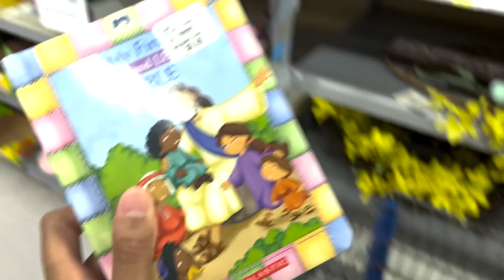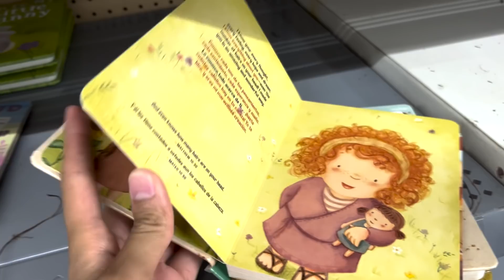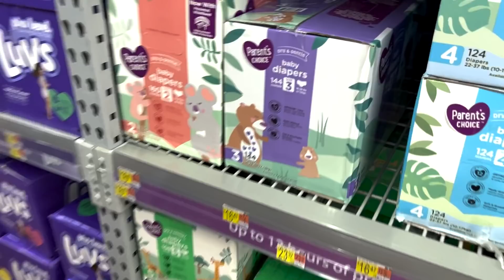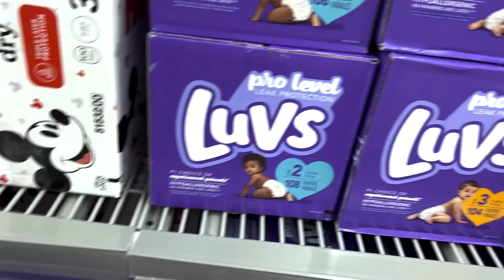MEGA DESCONTO nos OVOS de Pascoa no Walmart! Inacreditavel, abaixou os precos!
Olha que incrivel os ovos de pascoa, os chocolates, decoracoes de pascoa, tudo de pascoa ficou com 50% de desconto 1 dia apos a pascoa ja no walmart aqui na florida nos estados unidos! Incrivel ne, muita gente aproveitou demais.